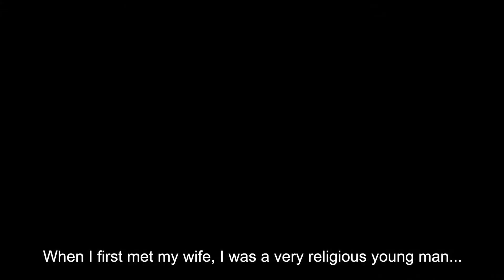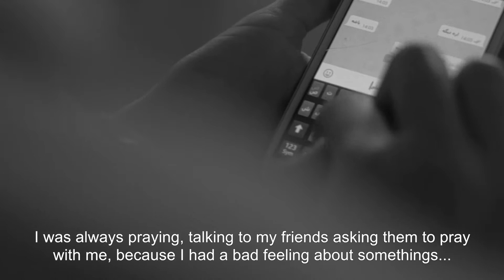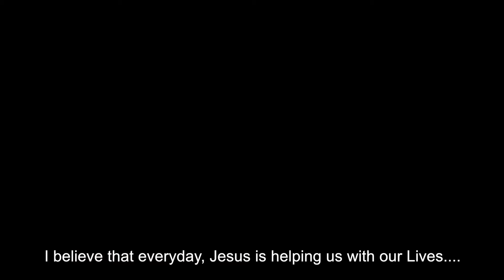Beyond Persecution E09